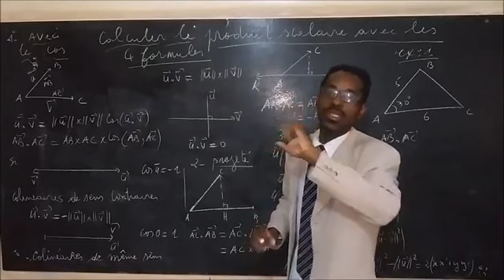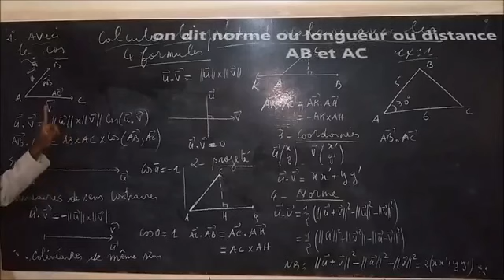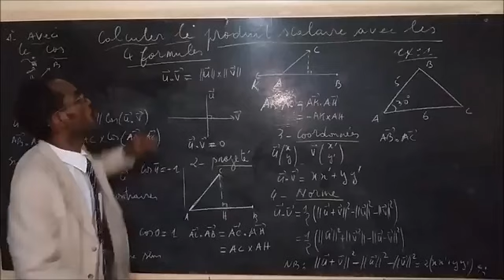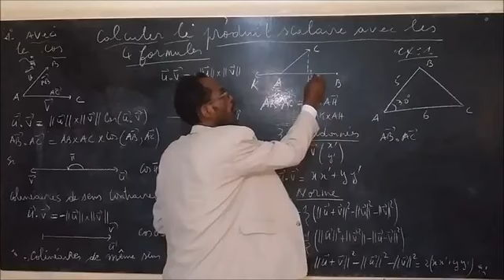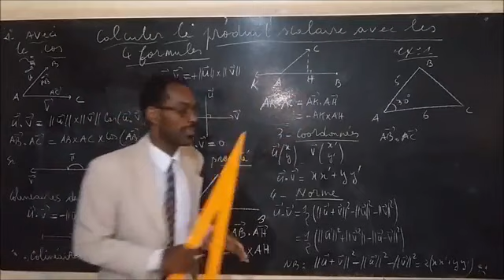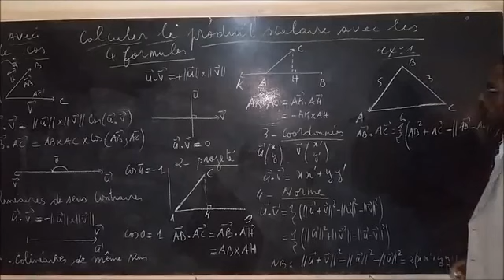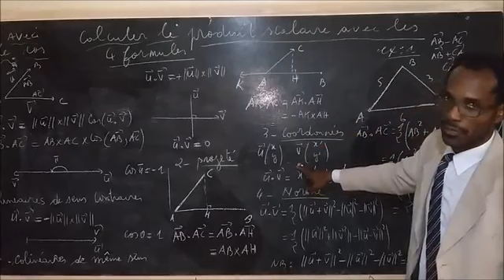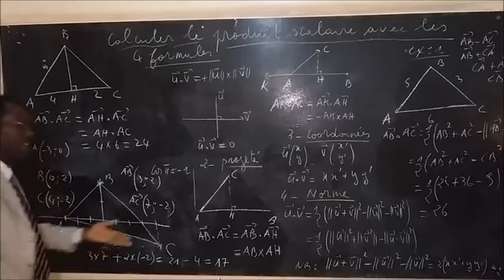CALCULER LE PRODUIT SCALAIRE AVEC LES 4 FORMULES